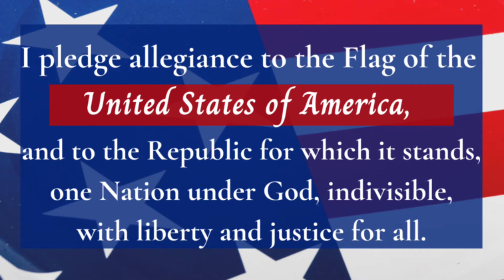Morning Message Jan 13th 2022